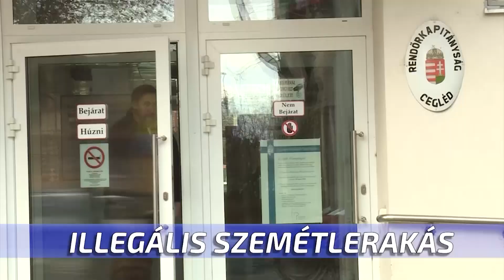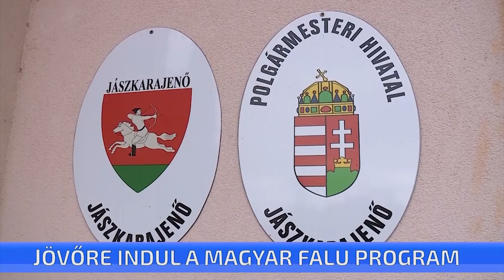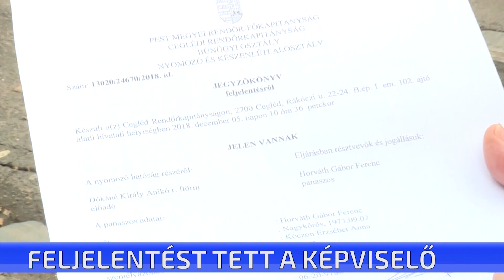CTV híradó - 2018. december 5. szerda